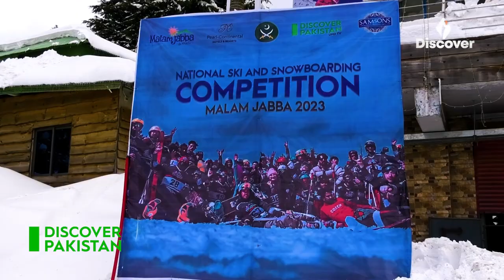Exclusive Documentary on Malam Jabba | Discover Pakistan TV